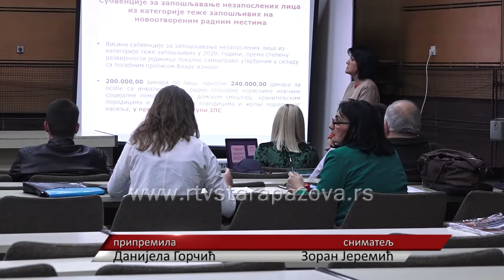Prezentacija javnih poziva NSZ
Nacionalna služba za zapošljavanje (NSZ) raspisala je 13 javnih poziva za godišnje programe zapošljavanja, angažovanja i prekvalifikacija iz njene nadležnosti,koji su  prezentovani danas u skupštinskoj sali Bele zgrade u Staroj Pazovi.